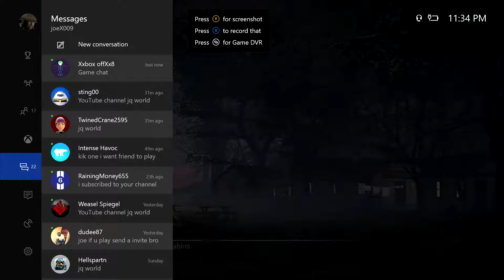Friday the 13th The Game: Fuck You Dan